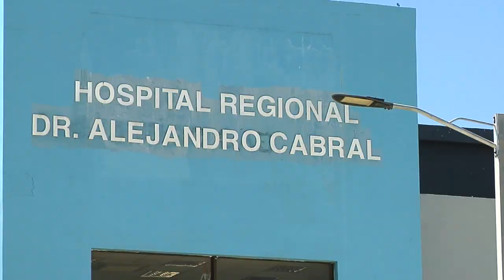EL DENGUE ABARROTA EMERGENCIAS Y SALAS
El dengue continua ocupando las atenciones de las emergencias y las camas del hospital Alejandro Cabral y las clínicas privadas en San Juan de la Maguana.

 A cada instante entran y salen personas de la emergencia y también la mayor parte son por causas de los síntomas de la enfermedad.
Algunos se quejan porque pasan mucho trabajo para poder ser atendidos.
Otros expresan que en sus sectores el dengue ha postrado a numerosas personas, por lo que se hacen necesaria jornadas para contrarrestar el mal.
La mayoría de las camas ocupadas en el centro, según dijeron personas consultados están por sospecha o confirmación de la enfermedad.
También se supo que muchos son tratados de manera ambulatoria, con la recomendación de que se hidraten de forma efectiva para evitar complicaciones.
Hasta el momento las autoridades no han ofrecido información sobre la situación del dengue, pese a que igual que en el hospital Regional, en las clínicas privadas los casos sospechosos atendidos también son numerosos.